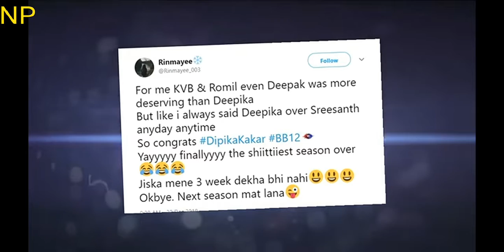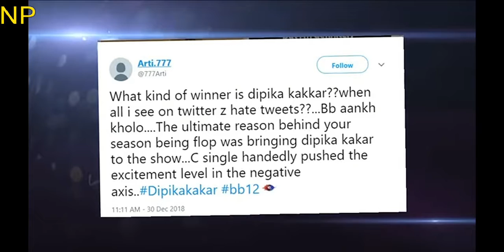bb12winner || Dipika Kakkar slammed by Sreesanth fans || TROLLED